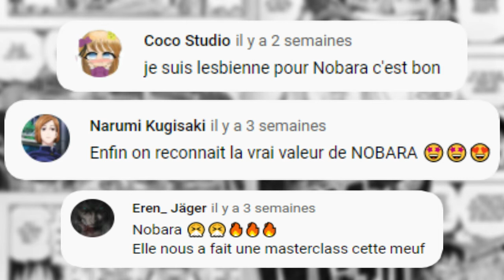POURQUOI NOBARA EST PLUS POPULAIRE QUE SAKURA ? (Nobara vs Sakura)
Pourquoi Nobara est plus populaire que Sakura ? @psykanimo

Analyse et explications du succès de Nobara Kugisaki du manga Jujutsu Kaisen par rapport à Sakura Haruno de Naruto par Psykanimo.

Chapitres:

0:00 Intro
0:31 Introduction et Motivations
2:39 Deux femmes arrogantes
3:52 Fausse perfection vs imperfection assumée
5:01 le combat !